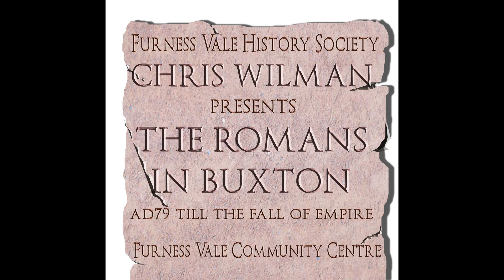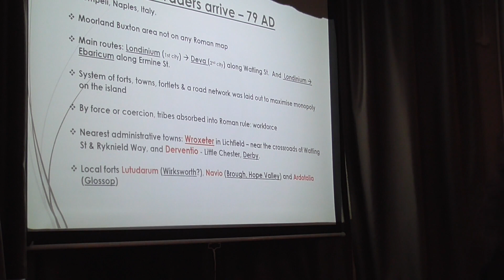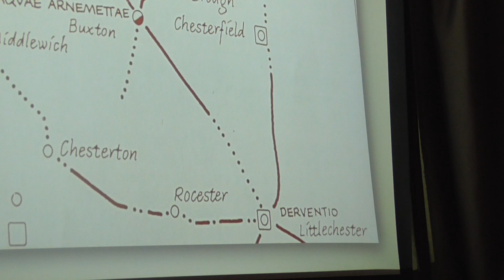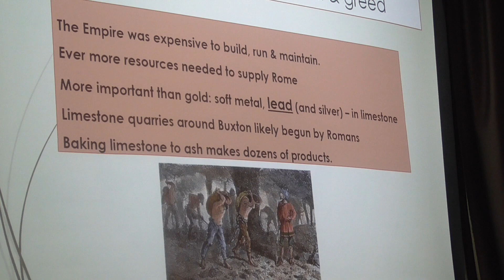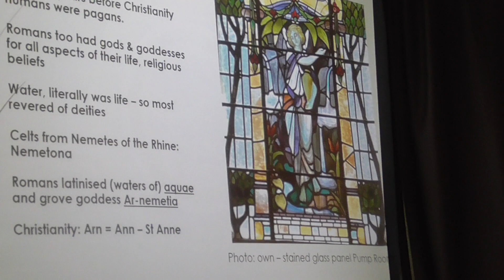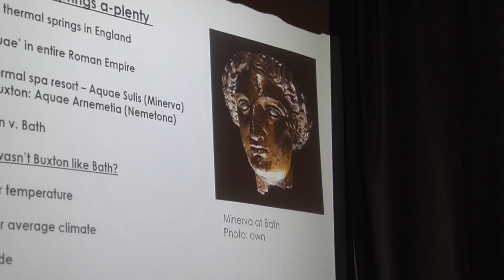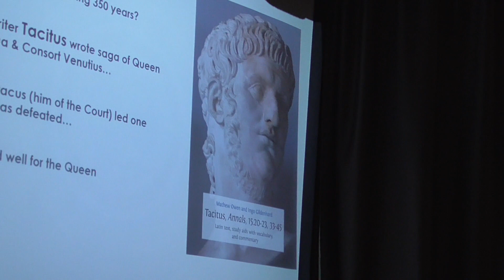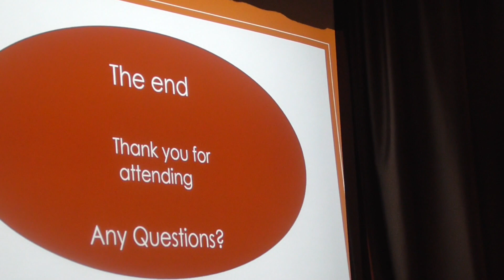The Romans In Buxton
Chris Wilman tells the story of the Romans in Buxton, and of the value of the district's resources to them.  Recorded at the January 9th meeting of Furness Vale History Society